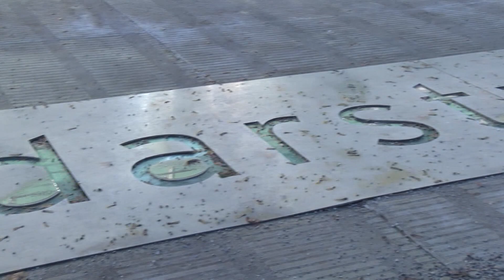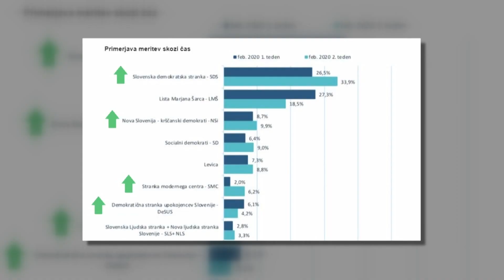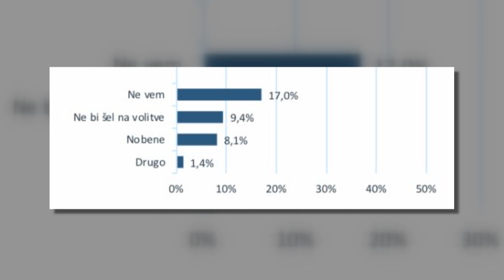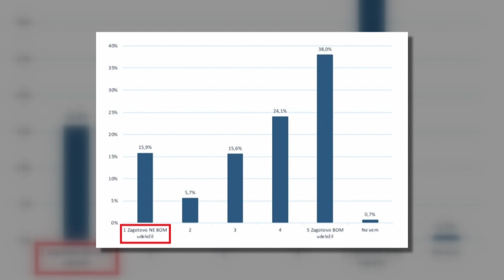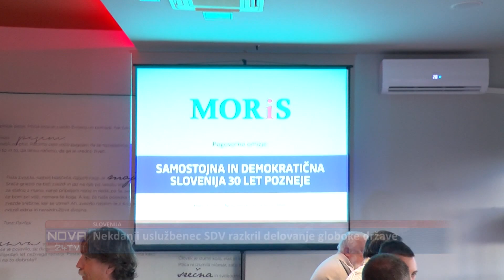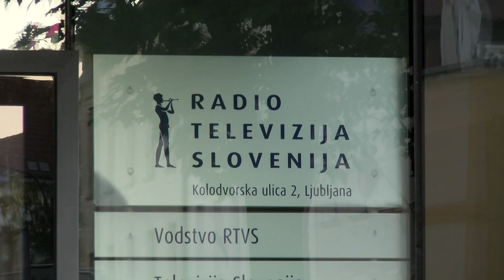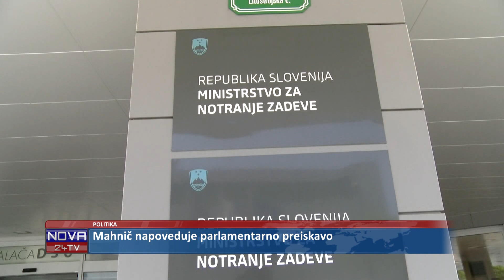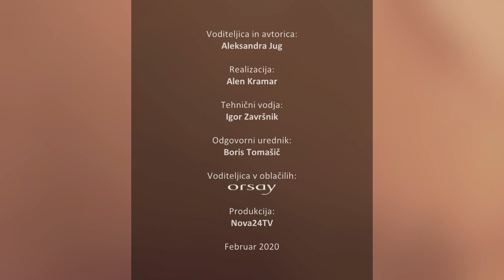[OBJEKTIV] 21.02.2020 Nova24TV